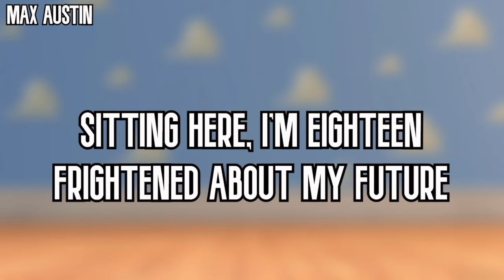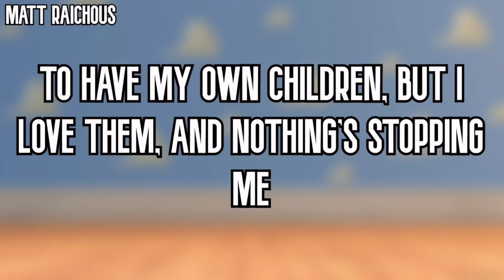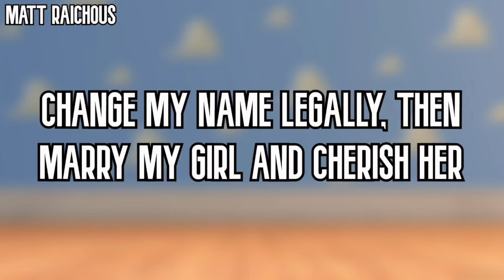Toy Story Rap- Lyric Video feat Rhyce Records & Matt Raichous (Unofficial Pixar Soundtrack)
Chorus written by Max Austin
Chorus performed by Max Austin & Rhyce Records
Verse 1 written and performed by Max Austin
Verse 2 written and performed by Matt Raichous

The film was so successful that a sequel, Toy Story 2, was in theaters November 24, 1999. Eleven years later, Toy Story received a second sequel, Toy Story 3 which was released on June 18, 2010. Both sequels were hits and garnered critical acclaim similar to the first. Leading up to the premiere of Toy Story 3, as part of its promotion, Toy Story and Toy Story 2 were re-released in theaters as a double feature in 3-D on October 2, 2009. A third sequel, Toy Story 4, has also been announced. The sequel was originally set for 2017, but was moved to 2018, and was finally released on June 21st, 2019